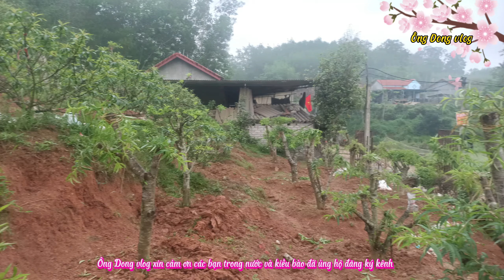Kỹ thuật uốn đào gốc nhà vườn Đông Tròn Thôn keo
@ kỹ thuật uốn đào gốc đây là kinh nghiệm của người làm đào lâu năm.